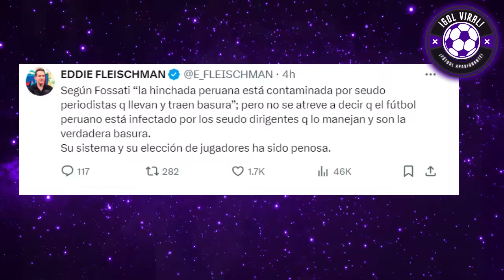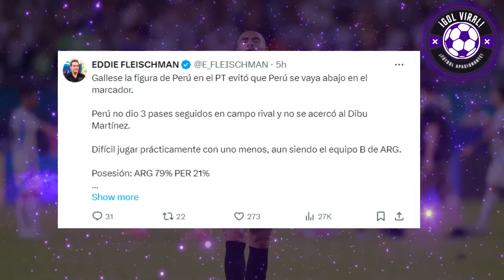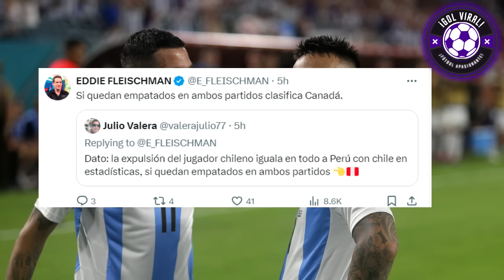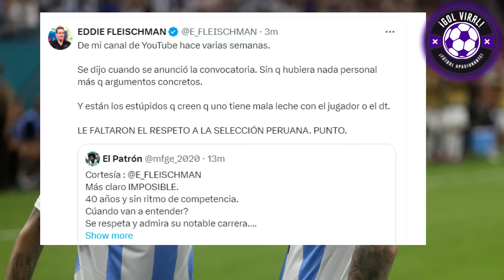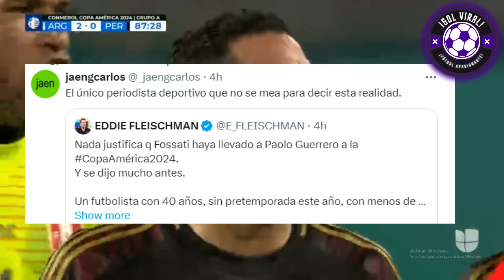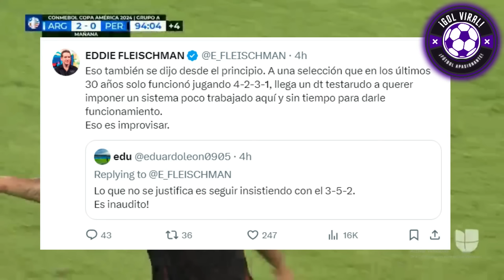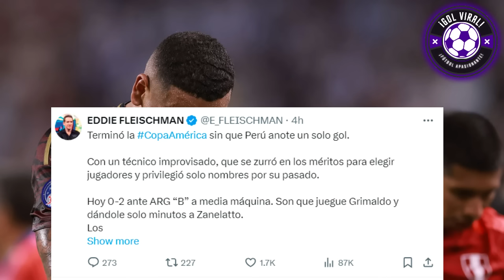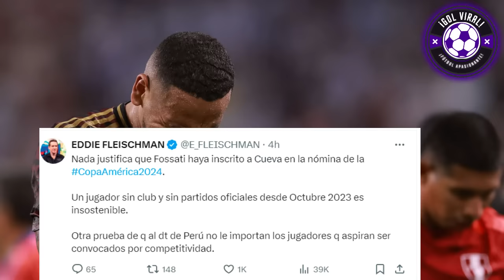FLEISCHMAN DESTR0Z4 A FOSSATI! PERÚ ELIMINADO de COPA AMÉRICA! "PAOLO L4RGATE YA" ARGENTINA 2-0 PERÚ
EDDIE FLEISCHMAN DESP0TRIC4 CON PAOLO GUERRERO Y FOSSATI!! PERU VS ARGENTINA 0-2
FLEISCHMAN EXPLOT4 DE FURIA CON FOSSATI!!

DURISIMAS CRÍTICAS A PAOLO GUERRERO, JORGE FOSSATI POR PERÚ ELIMINADO DE COPA AMÉRICA!! TERRIBLE PERU VS ARGENTINA 0-2

ANALISIS HOY FURIOSO HOY !! FLEISCHMAN LAPID0 A SONNE, PAOLO FOSSATI
SELECCION PERUANA CAYÓ ELIMINADO EN LA COPA AMÉRICA!! 2024

FOSSATI ENOJADO TOTAL TRAS LA DERROTA Y ELIMINACION DE SELECCION PERUANA!!

PERU VS ARGENTINA 0-2
ARGENTINA 2-0 PERU
PERU 0-2 ARGENTINA
ARGENTINA VS PERU 2-0
RESUMEN Y GOLES
EMOTIVO ANALISIS
ANALISIS EMOCIONANTES!!
FOSSATI HOY EN VIVO DEBATE COMPLETO
¡EXPLOT0 FOSSATI!